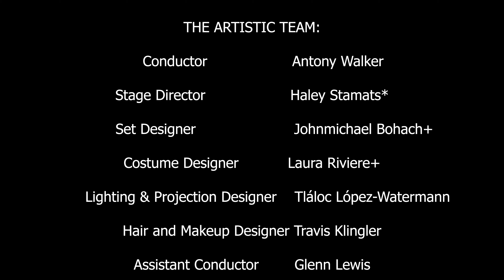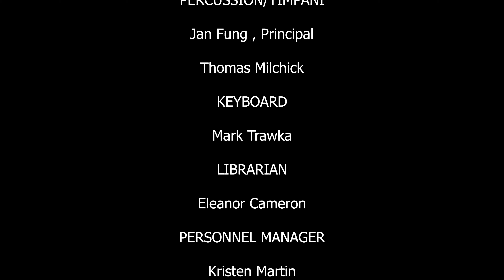Pittsburgh Opera: Iphigénie en Tauride - "Give Me back My Friend"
Either Pylade (Fran Daniel Laucerica) or Oreste (Brandon Bell) must be sacrificed as an offering to the gods. Here, each wants to die to save the other.

Pittsburgh Opera presents "Iphigénie en Tauride"

CAST (in order of vocal appearance):
Iphigénie                            Emily Richter*
First Priestess / Diana     Julia Swan Laird*
Second Priestess              Jazmine Olwalia*
Thoas, King of Scythia     Evan Lazdowski*
Scythian                             Joshua Mulkey
Pylade                                 Fran Daniel Laucerica*
Oreste                                 Brandon Bell*
Minister / High Priest     David Scoville

THE ARTISTIC TEAM:
Stage Director                   Haley Stamats*
Set Designer                      Johnmichael Bohach+
Costume Designer           Laura Riviere+
Lighting & Projection Designer Tláloc López-Watermann
Hair and Makeup Designer Travis Klingler
Assistant Conductor        Glenn Lewis
Director of Musical Studies/Chorus Master Mark Trawka
Associate Coach/Pianist James Lesniak
Stage Manager                 Virginia Tipps
Fight Director                    Tonya R. Lynn
Assistant Fight Director Anne Rematt
Assistant Stage Manager Claire Young

ORCHESTRA:

VIOLIN I
Anne Moskal, Acting Concertmaster
Jennifer Madge, Acting Assistant Concertmaster
Sara Schaft
Rochelle Agnew
Gabrielle Faetini
Sarah Gudbaur

VIOLIN II
Mary Beth Schotting , Acting Principal
Juan C. Jaramillo , Acting Assistant Principal
Kerry Broker
Jonathan R. Moser

VIOLA
Jennifer Gerhard Mangone, Principal

CELLO
Kathleen Melucci, Principal
Paula Tuttle, Acting Assistant Principal
Joseph Bishkoff

BASS
Jeffrey T. Mangone, Sr., Principal
FLUTE/PICCOLO

OBOE
Robert Driscoll, Jr., Principal
Cynthia Anderson

CLARINET
Mary Beth Skaggs Malek, Principal
Alix Reinhardt

HORN
Evan Geiger, Principal
Sheryl Hadeka

TROMBONE
John Sebastian Vera, Principal
Taylor Jones
Glenn Wayland

PERCUSSION/TIMPANI
Jan Fung , Principal
Thomas Milchick

KEYBOARD
Mark Trawka

LIBRARIAN
Eleanor Cameron

PERSONNEL MANAGER
Kristen Martin

CHORUS

SOPRANO
Adrianna Cleveland
Katy Shackleton-Williams

ALTO
Thespina Christulides
Loghan Bazan

TENOR
Andrew Bloomgarden
David Scoville

BASS
Tim Marquette
Joshua Mulkey

SUPERNUMERARIES
Adam Rutledge - Fight Captain
Andy Hickly
Eric Barvinchack
Mason Dowd